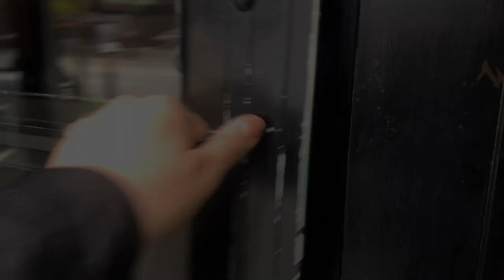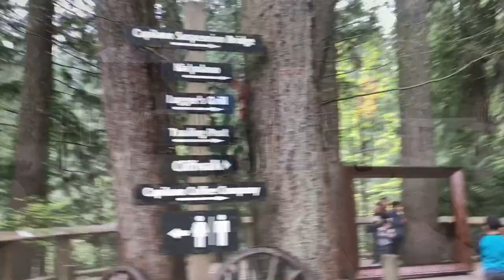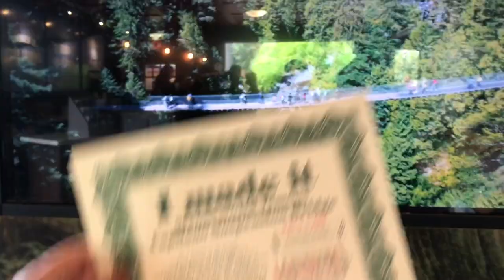Vancouver Vlog! | Capilano Suspension Bridge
This is my mini road trip to Vancouver, B.C. from Seattle. If you love nature then you’re gonna love this vlog!

* Twisted Fork Bistro, 1147 Granville St, Vancouver, BC V6Z 1M1, Canada
* Capilano Suspension Bridge, 3735 Capilano Rd, North Vancouver, BC V7R 4J1, Canada
* Grouse Mountain 6400 Nancy Greene Way, North Vancouver, BC V7R 4K9, Canada

I do not own the instrumentals that are played in this video. Drake is a Canadian artist so I thought it’d be fitting to use these instrumentals. “Best I’ve Ever Had” and “Going Bad”